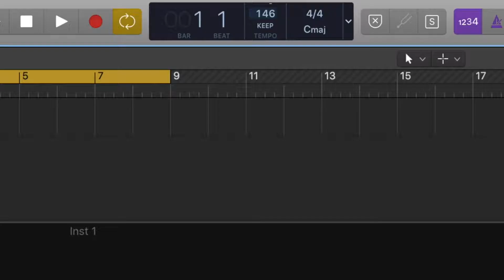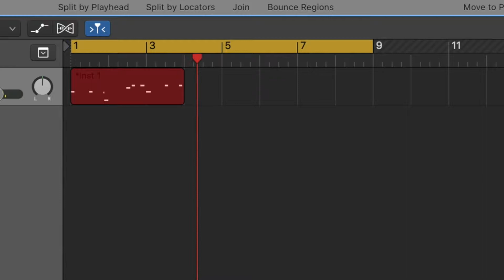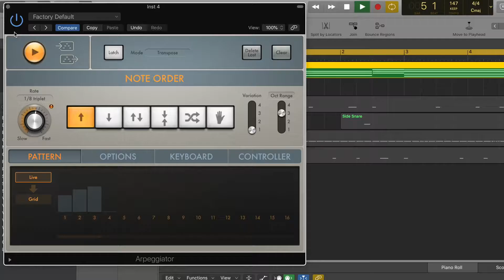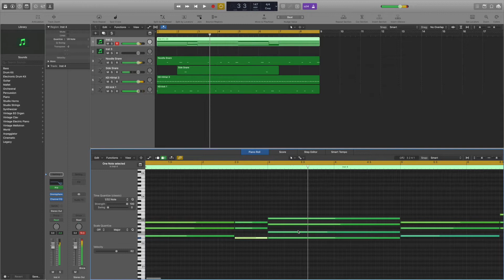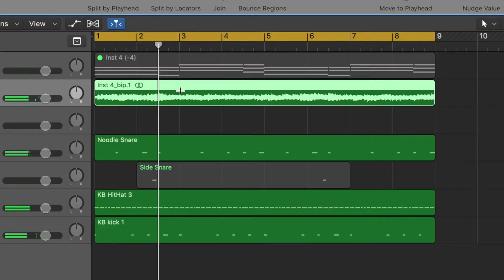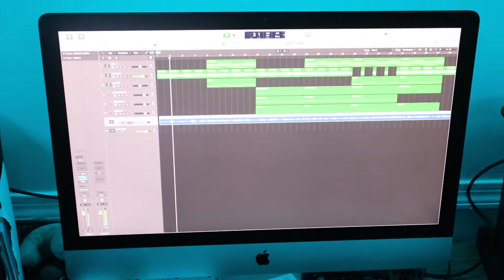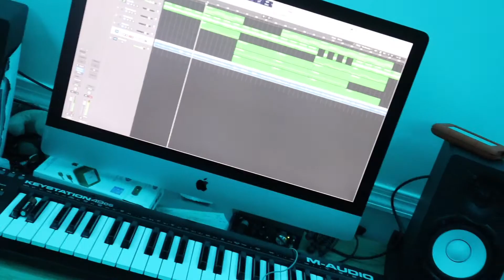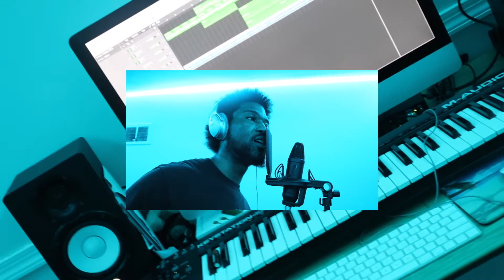I Made A Beat Then FREESTYLED TO IT!!!!